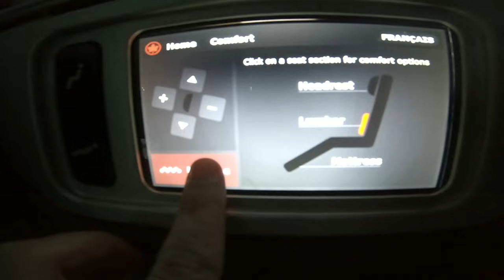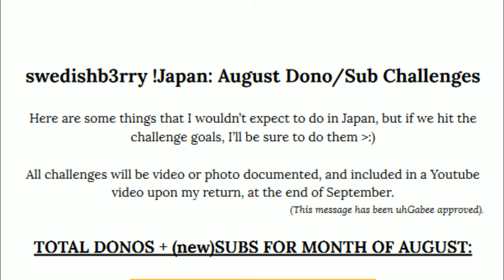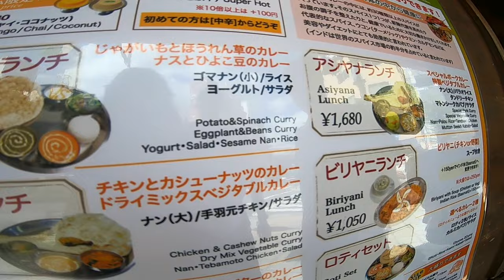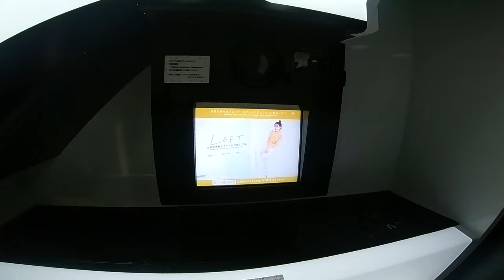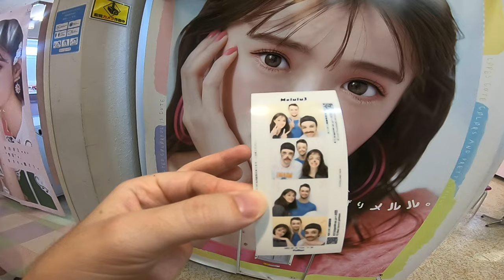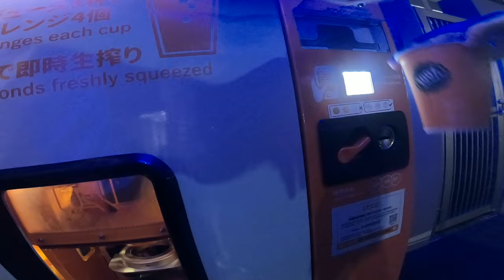swedishb3rry - the japan vlog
こんにちは!
Welcome to swedishb3rry ep. 4! Japan edition!

(My friends) Nicolas, Thomas and I had the most beautiful and exciting trip back in September; visiting many Japanese cities, and completing challenges along the way! Apologies + warning for the sound quality, this was entirely filmed on my brother's old GOPRO HERO 6.

A massive thank you to our Twitch community for supporting the trip and making the experience extra special!

Lastly, I tried to squeeze all of our fun into one video, but if you have any questions please don't be shy to ask away in the comments:)

Arigatou! -swedishb3rry

CHASE STEPHEN x Olivo x poolhouse - Blue Hawaii (Kupla Master)
Laffey x azayaka - Picnic In The Park (Kupla Master)